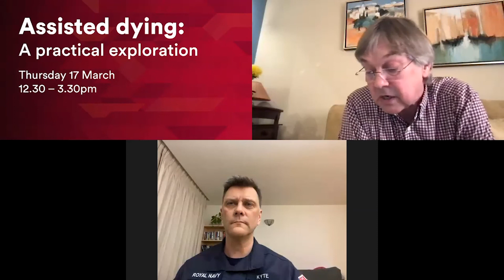RSM In Conversation Live with Rear Admiral Andy Kyte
Recorded on Wednesday 16 February 2022 as part of The Royal Society of Medicine's In Conversation Live series.

Rear Admiral Andy Kyte CB FCILT, Assistant Chief of the Defence Staff (Support Operations) and Chief Naval Logistics Officer, joins Professor Roger Kirby, RSM President, for a conversation about his career and postings including his deployment in Afghanistan, how the Royal Navy continues to adapt with new technologies and vehicle innovations, his thoughts on military and naval personnel support hubs after retirement, and how the Ministry of Defence responded to the COVID-19 pandemic.

The RSM's In Conversation Live series offers the opportunity to get first-hand insights into the lives and thoughts of high profile individuals through an intimate, relaxed and entertaining setting, direct to your living room.